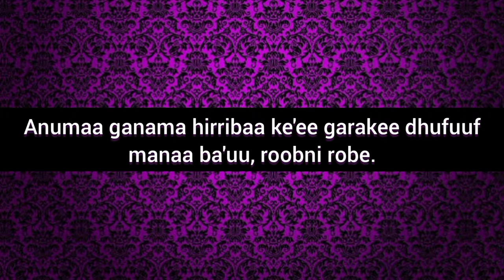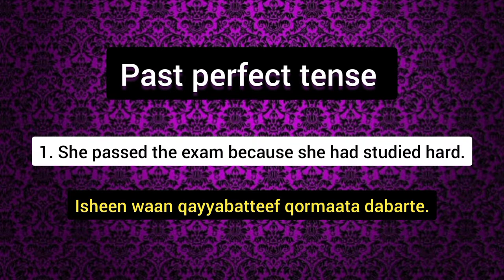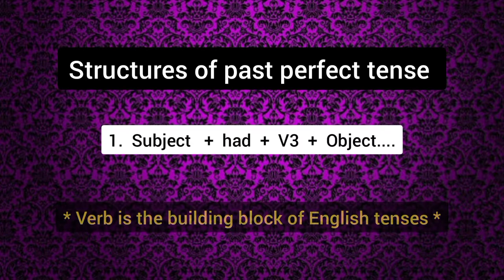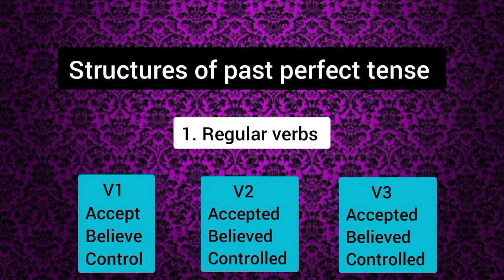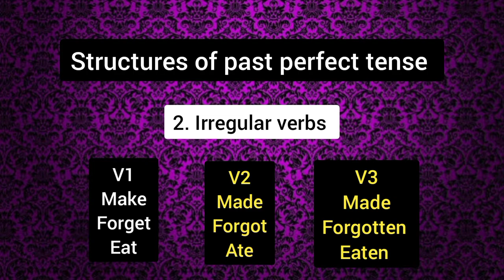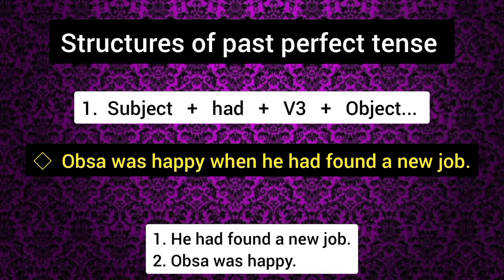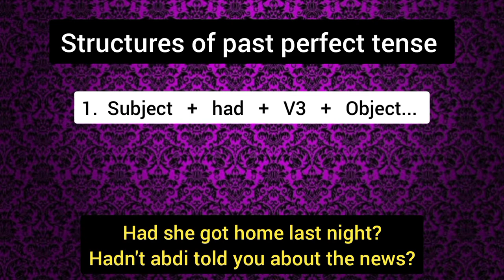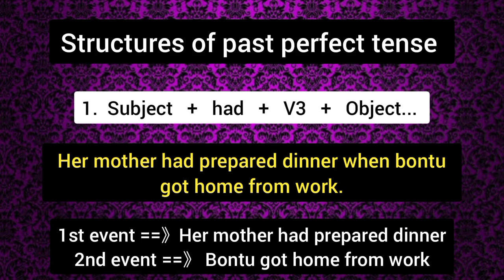Past perfect tense--simplified--Lesson 4---part one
Baga gara chaanaala kanaatti nagaan dhuftan! Welcome to a channel committed to teaching you English language, step by step. English language and English only!

The first channel on YouTube to teach English language listening and speaking skills in Afan Oromo.

In this video, you will learn the 2nd type of past tense which is past perfect tense. In the next upcoming video lesson, we'll learn present perfect tense with tentative examples.